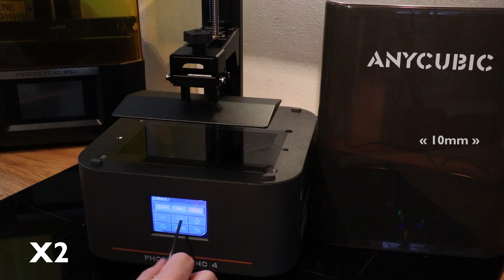LEVELING à 4 points sur Anycubic Photon Mono 4